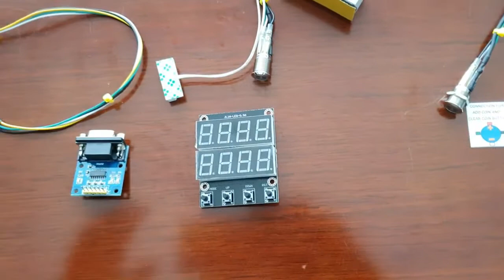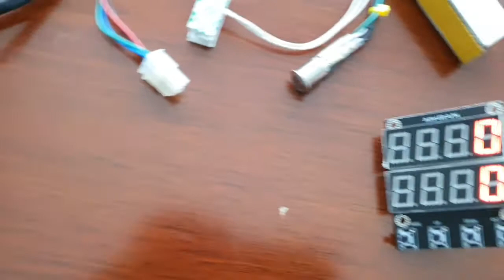How to assemble Smart Token Changer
This is the coin or token changer can control  by apps.